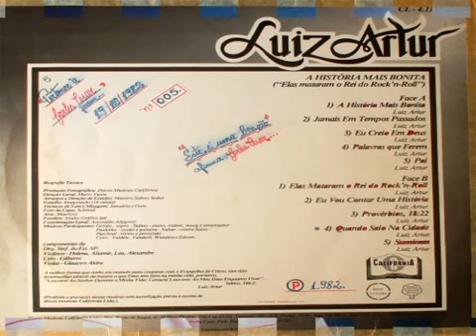Luiz Artur - Jamais em Tempos Passados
Ficha Técnica:

Produção Fonográfica: Discos Musicais Califórnia
Direção Geral: Mário Vieira
Arranjos e Direção de Estúdio: Maestro Sidney Sediel
Estúdio: Imaginação (16 canais)
Técnicos de Som e Mixagem: Januário e Guto
Foto da Capa: Schimidt
Arte: Maurício
Fotolito: Stúdio Gráfico Ipê
Coordenação Geral: Ariovaldo Allegretti
Músicos Participantes:
Gersão - sopro - Sidney - Piano, Irideni, moog e sintezidor - Paulinho - violão e guitarra - Nabar - contra baixo - Paschoal - ritmo e percusão - Coro - Valdete, Vanderli, Wandira e Edson.

Componentes da Orq. sinf. do Est. Sp.
Violinos - Helena, Atamir, Lea, Alexandre
Celo - Gilberto
Violas - Glauco e Akira